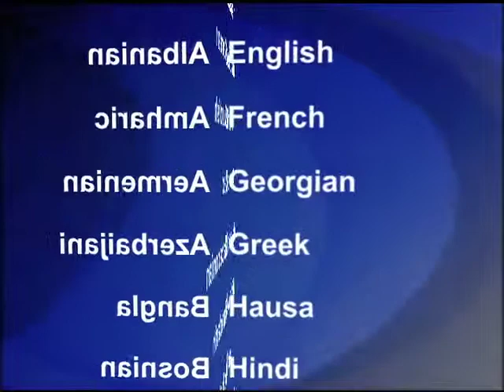2012-09-19 美國之音視頻新聞: 奧巴馬批羅姆尼：總統要為全民工作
奧巴馬總統反駁他的共和黨挑戰者羅姆尼最近的言論。羅姆尼說，支持奧巴馬的選民有將近一半是依賴政府的"受害者"。奧巴馬星期二出席電視節目《大衛牙擦Show》的時候首次公開評論羅姆尼的言論。